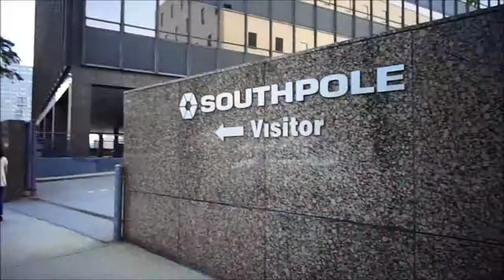Global Warming is Real!!! 100%, Absolute, Complete & Total Scientific Proof!!!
I am from the future and I sent this video back to the past so everybody can see that because of Global Warming, it is so hot on Earth now, that everybody has to live at the South Pole. Also, Florida is always on fire now.